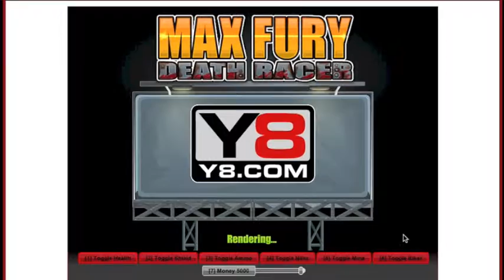Max fury; Mad Max ripoff